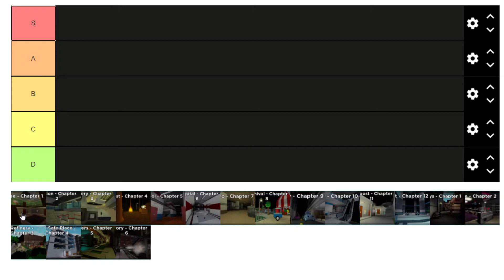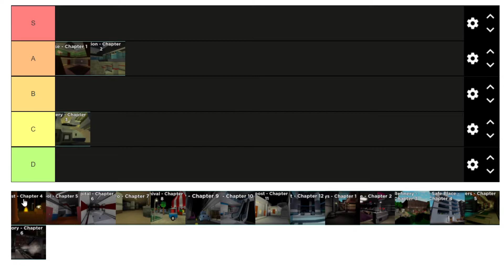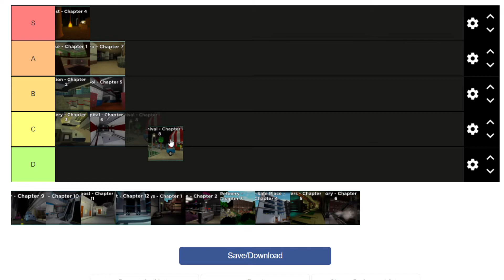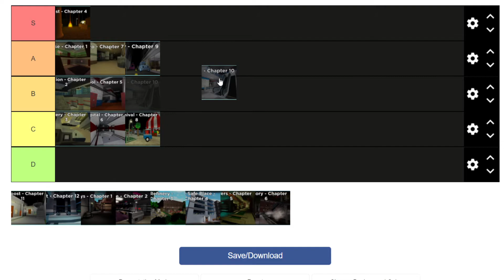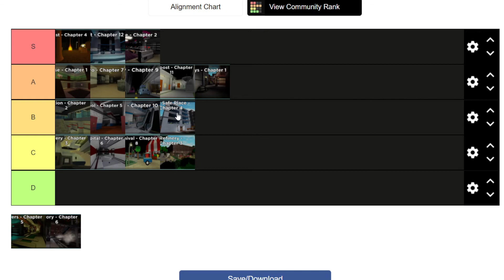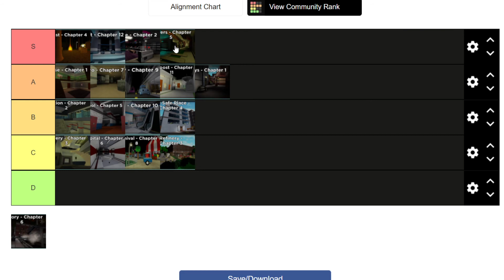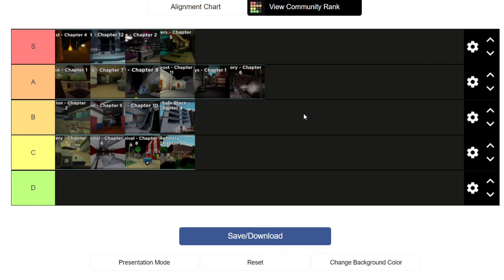Roblox Piggy Map Tier List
In this video I rank all the maps in Piggy, House, Station, Gallery, Forest, School, Hospital, Metro, Carnival, City, Mall, Outpost, Plant, Alleys, Store, Refinery, Safe Place, Sewers and Factory.